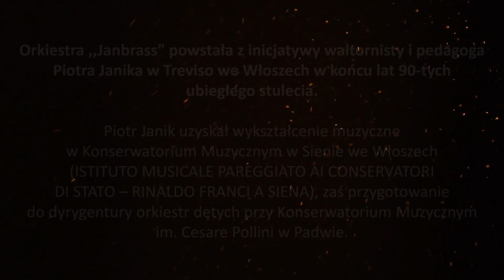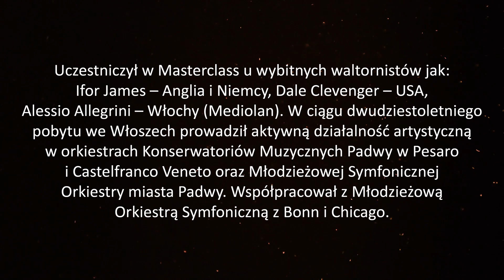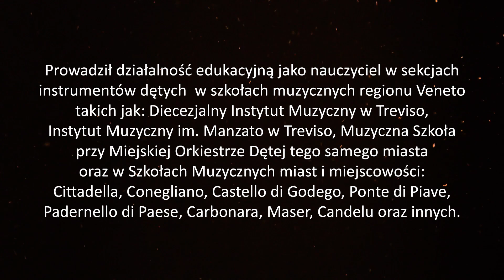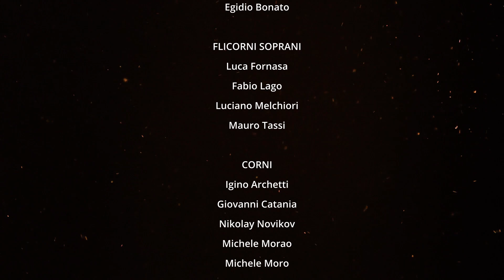1. The Magnificent Seven